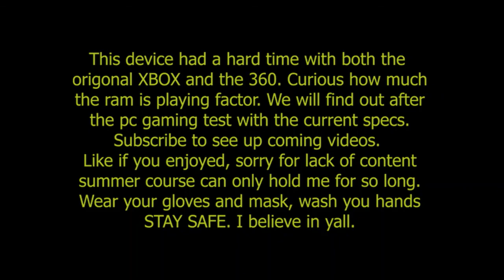Acer Aspire $350, AMD Ryzen 3 3200U, Vega 3 Graphics, 4GB DDR4 vs XBOX emulation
Acer Aspire $350 Laptop vs PlayStation emulation (PSP, PS3)
Be sure to check out Sega, Nintendo and PlayStation emulation for this device.
Let me know what pc games you would like to see bench marked by this computer and games you would like to see emulated on the next device.
This video is for learning purpose only.
Acer Aspire $350 Laptop vs PC gaming coming soon.
Also More emulation on this device with 8GB DDR4
For questions or if you have ideas join the IGame4All server on discord
Would love to start a community